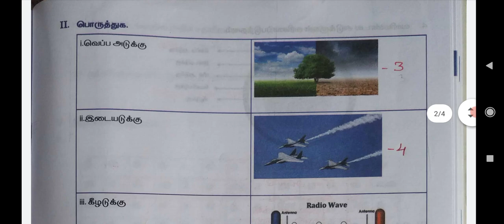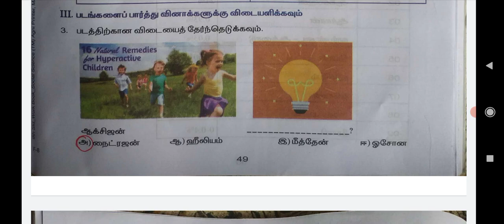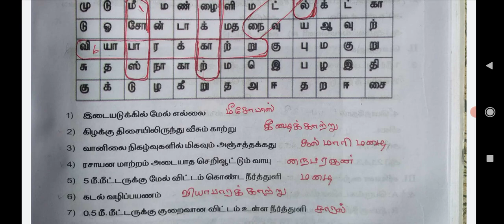ஒன்பதாம் வகுப்பு - சமூக அறிவியல் | பயிற்சித்தாள் - 14 | விடைகள்